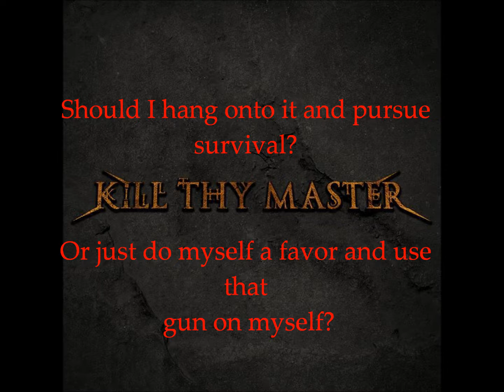Kill Thy Master- Concrete and Steel (Lyric Video)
Post-Apocalyptic song from Kill Thy Master. Check them out on Facebook